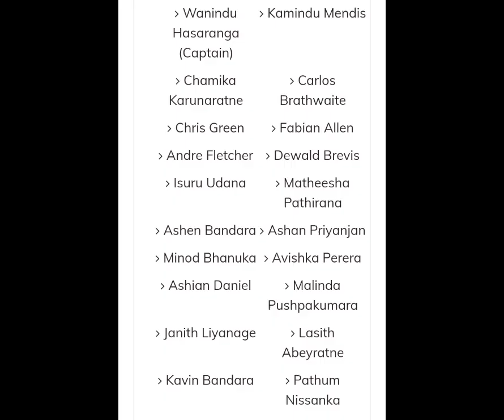Lpl team player ( lpl සන්චිතය) 2022